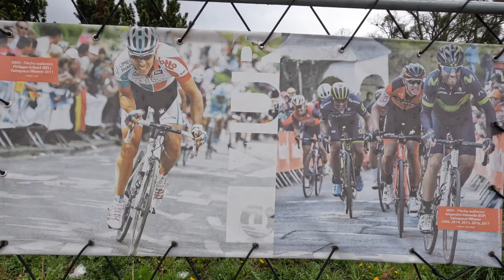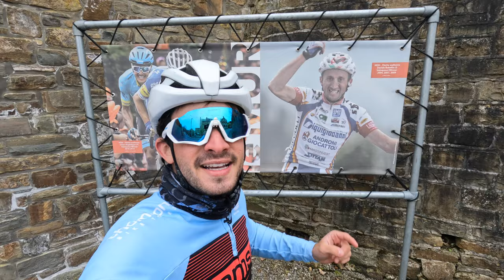CLIMBING the MUR DE HUY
The Mur de Huy is one of the most iconic finishes of cycling. A little hill over a kilometer lenght with brutal slopes that reach the 23%. The Flèche Wallonne  finishes on top of it every year. Discover every secret about The Mur in todays video.